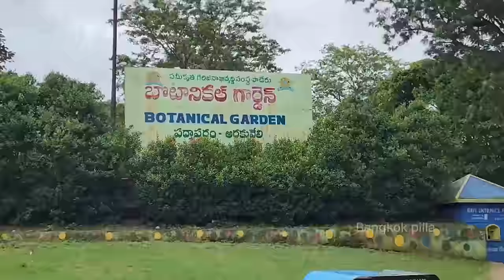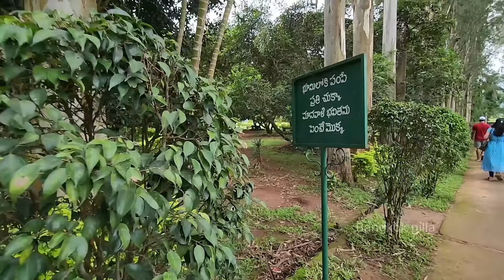అరకులో.. ఆఖరి రోజు.. సాహసాలు.. Bangkok Pilla Araku Trip